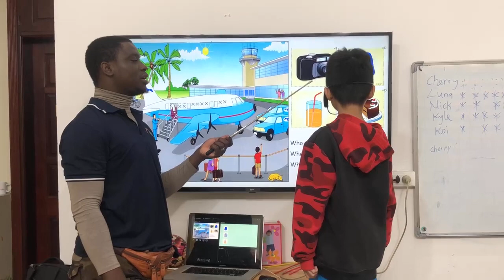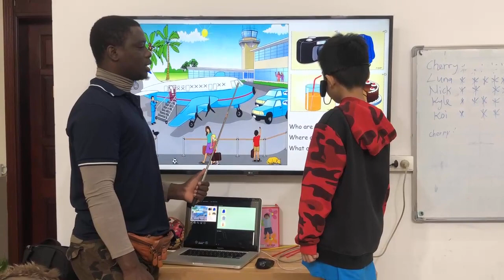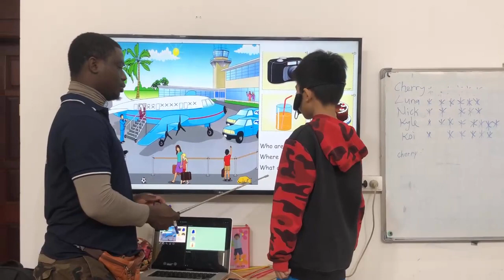TN0-1 - 26/11/2023 - Gia Huy